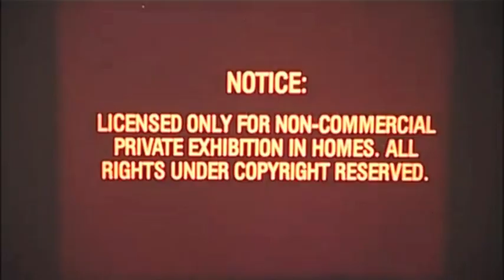Jornadas de Reapropiación 2013 (Cineminuto)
Las JORNADAS DE REAPROPIACIÓN 2013 se llevaron a cabo en septiembre de 2013 dentro de la 8va. edición del Short Short Films Festival México.